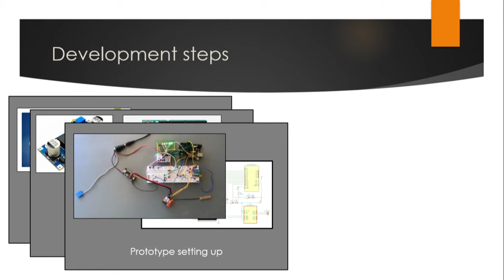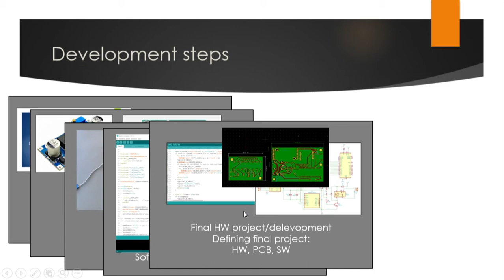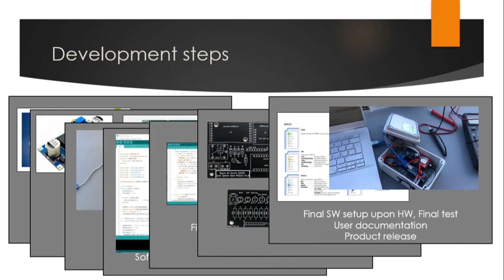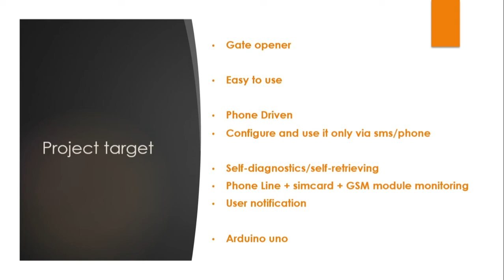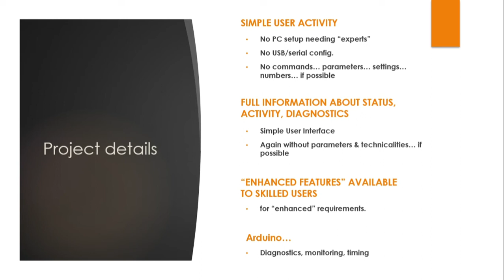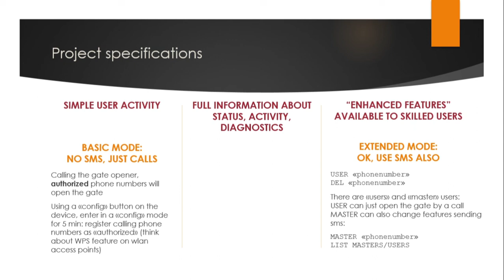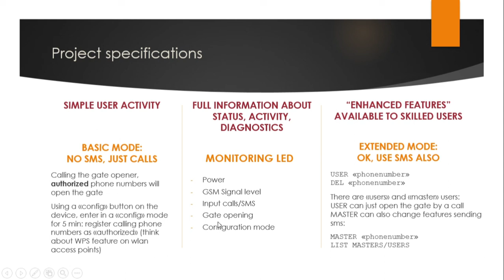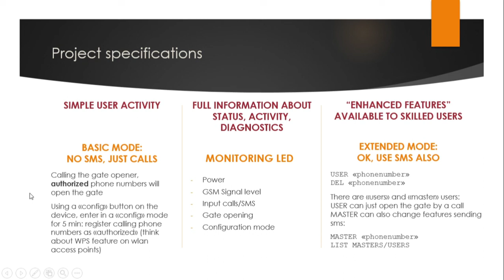The GSM gate opener, session 1: project setup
In this first video we will see the main project setup and the first setps: defining project targets, the project details, up to the initial project specifications.
Below here the reference links pf the project:

The GSM gate opener: a full Arduino-based project. From scratch, to the HW+SW prototype, to the PCB and the final product assembly.